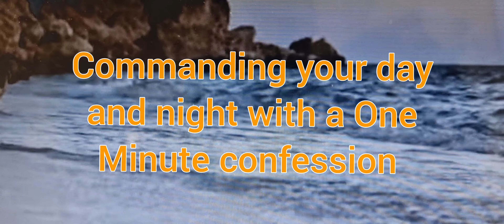one minute confession - Pastor Juliet Iyeyemi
Effective one minutes prayer